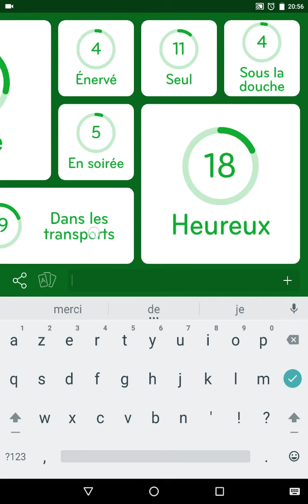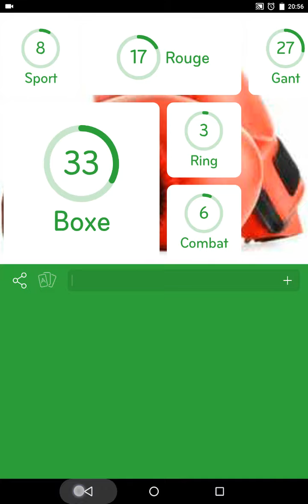Réponses 94% Niveau choses associees australie / j'ecoute musique quand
Voici les réponses pour le jeu de devinettes 94% concernant les questions suivantes:
Choses associées à l'Australie :
J'écoute de la musique quand je suis...
La photo

pour y découvrir toutes nos solutions de jeux video.